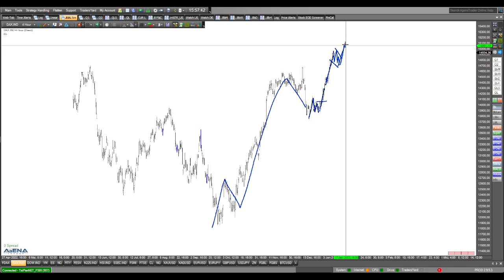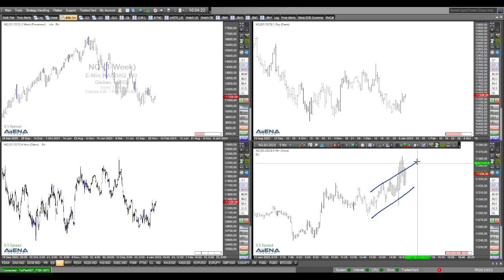Dax immer weiter nach oben?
Der Dax klettert seit Tagen immer weiter, und weiter, und weiter. Kann man auf diesen Zug noch aufspringen, steigt er noch weiter an? Hier dazu meine Analyse im Video.